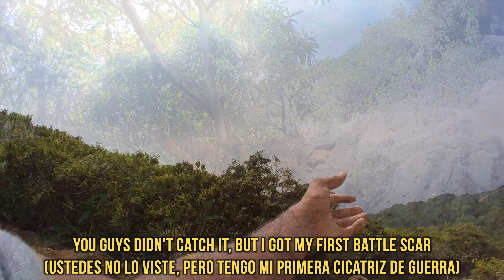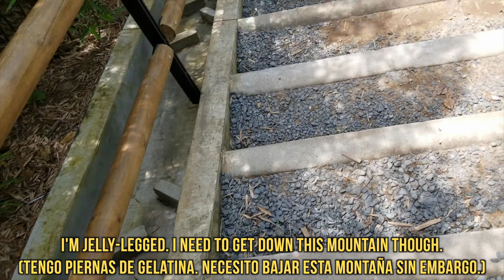New York Gringo Descends From Tres Cruces Mountain in Cali Colombia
🟢iVisa